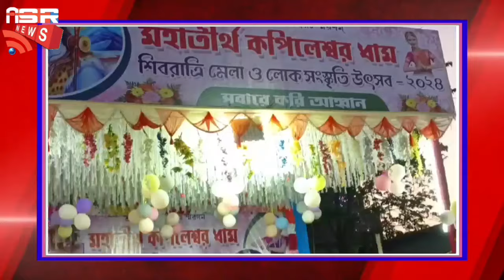শিবরাত্রী উপলক্ষে শুরু হল মহাতীর্থ কপিলেশ্বর মেলা শক্তিপুরে